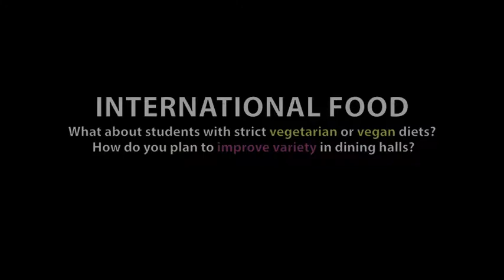Purdue International Students Focus Group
During the 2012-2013 academic year, the Division of Student Affairs along with its partners in International Programs, the Division of Housing and Food Services, and the College of Liberal Arts embarked on focus groups assessments to increase understanding of what international students need for a successful experience at Purdue University. We've learned a great deal about the role of national student associations, and much more. The Ask an Administrator forum gave students from all national student associations a chance to ask the questions they want to ask.